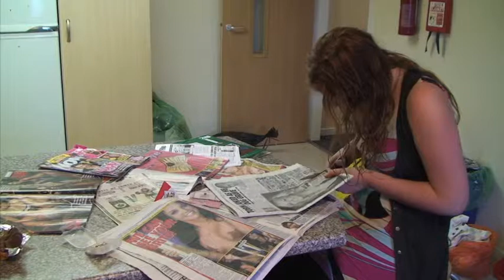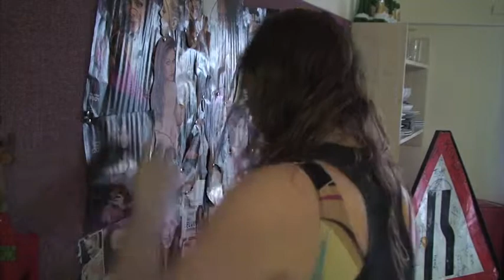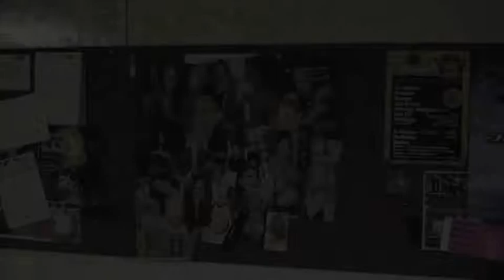Short Movie - Creative Technology - Atrium University Glamorgan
Short movie project for a creative technology movie project